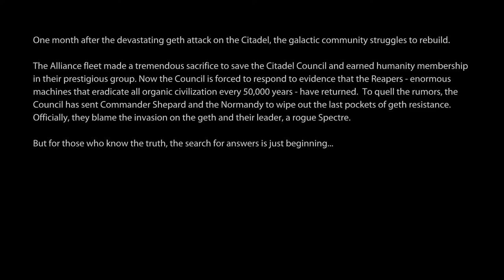MASS EFFECT LEGENDARY EDITION Mass Effect 2 PC HD No Commentary Playthrough - Part 1, SAVE JOKER